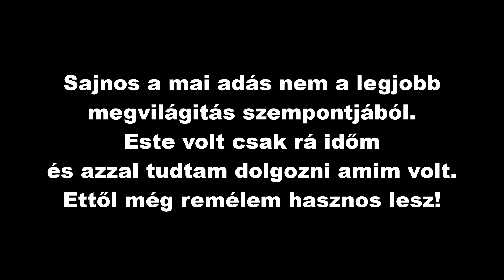Pénteki chat - Pletyka hegyek + egy super hír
Közeleg 2022 és persze sokasodnak a pletykák. Kérdés, hogy ezeknek mennyire hihetünk. Szerinted?